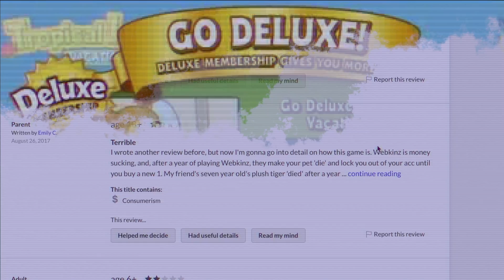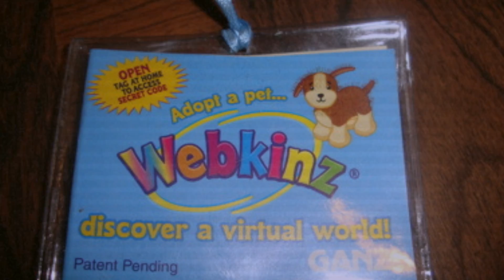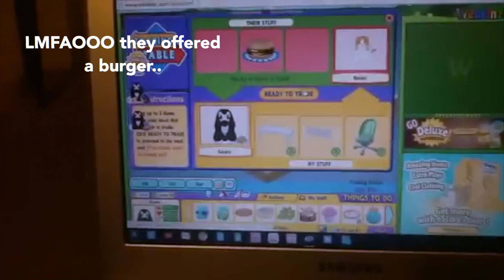The Trade Scam of Webkinz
Hi everyone today I'm going to be talking about Webkinz and just some of the major changes they made to the site. As well as the scam people would attempt to do.

snapchat:  annakosiek (I might add you back!)
❤️❤️  (HD available)
Additional Info: Thanks for your patience these videos do take some time to plan out and edit :)

Main Points:
 Webkinz History/ adoption
Webkinz Deluxe Membership
Webkinz Trading Room
Webkinz Games